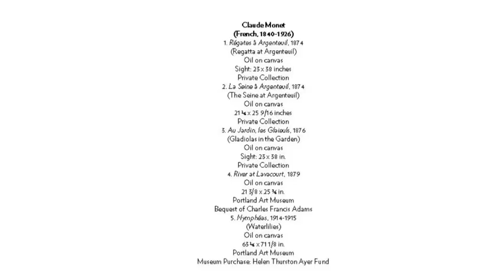Five Monets / 100 Days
For 100 days this summer, experience Claude Monet's fascination with his garden and the magic of light reflections on the river in a special exhibition of five of his masterpieces.